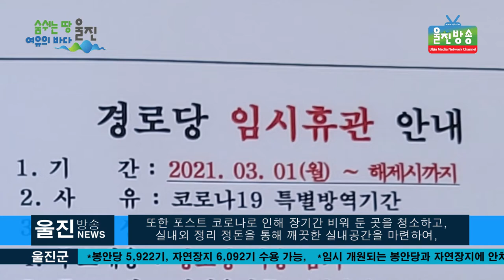나라사랑, 청년들이 힘을 모으다~- 마을회관, 경로당 태극기 교체 및 새봄맞이 대청소 실시 -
나라사랑, 청년들이 힘을 모으다~
l 마을회관, 경로당 태극기 교체 및 새봄맞이 대청소 실시
(기자)
울진군 온정면(면장 서대석)은 지난 25일 청년회의
도움을 받아 30개 마을회관과 경로당을 대상으로
나라사랑 태극기 교체 달아주기 행사를 펼쳤습니다

 이번 행사는 청년회원 30여명이 3개조를 편성하여,
어르신들이 자주 사용하는 마을 회관과 경로당의 태극기를
울진군에서 제작한 정부 표준 권장형 태극기로 교체 부착하여
 애국심 고취는 물론 청년회원들의 봉사활동도 부각시켰습니다

 또한 포스트 코로나로 인해 장기간 비워 둔 곳을 청소하고,
실내외 정리 정돈을 통해 깨끗한 실내공간을 마련하여,
언제든지 여가활동을 할 수 있도록 새봄맞이 대청소를 실시했습니다.

 정원수 온정면 청년회장은 “코로나19로 인해 한동안
굳게 닫혔던 노인 회관의 문이 활짝 열리는 날 어르신들이
깜짝 놀라는 모습을 상상만 해도 기분이 좋다”며
“지난번 마을환경 정비를 시작으로 지역에 새로운
활력이 확산되었으면 한다”고 밝혔습니다.

 서대석 온정면장은 “온정면 청년회가 지난번 환경정비에 이어
 새봄맞이 자원봉사활동을 진행해주어 감사하다”며
“다가오는 포스트 코로나 시대를 준비하면서‘따뜻한 마음
 친절한 울진’이미지를 지역 청년들과 함께
착실히 준비해 가겠다”고 전했습니다.